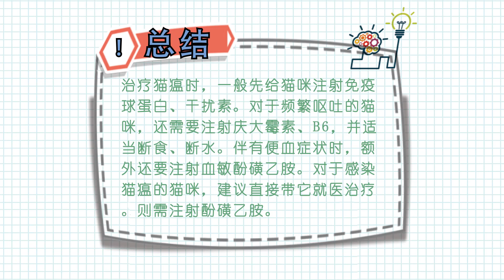貓瘟怎么治療